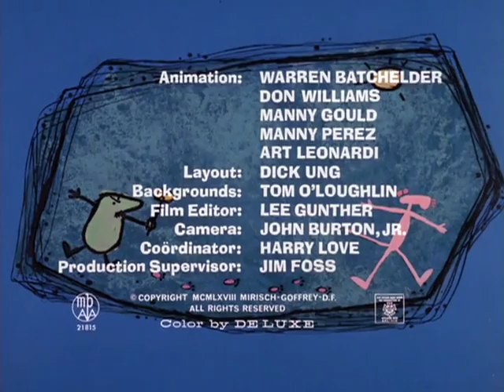048 Prehistoric Pink Aug 7, 1968